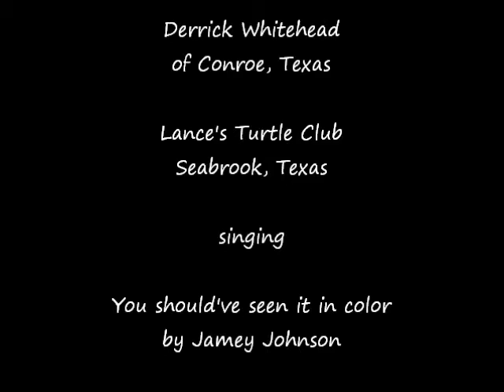Derrick Whitehead sings Should of Seen It in Color by Jamey Johnson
Derrick Whitehead of Conroe, Texas
Lance's Turtle Club, Seabrook, Texas
singing
You should've seen it in color by Jamey Johnson